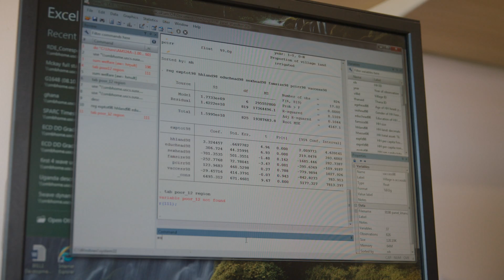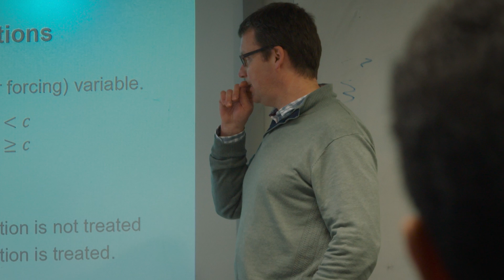Postgraduate Economics courses at the University of Sussex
Watch our video to find out what it’s like to study Economics at the University of Sussex